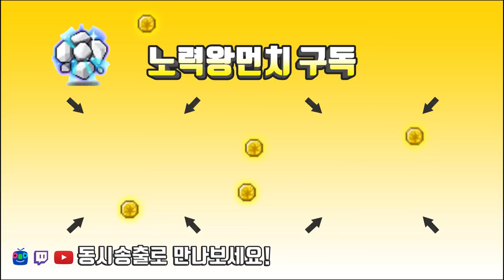검은마법사.. 스카니아도 거의 다왔다..(캐논슈터) [메이플스토리 먼치]